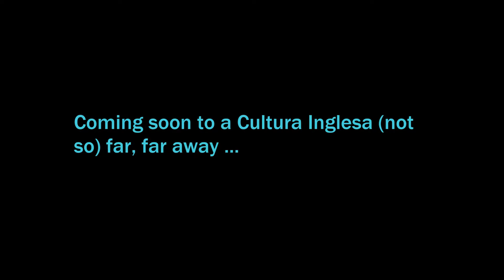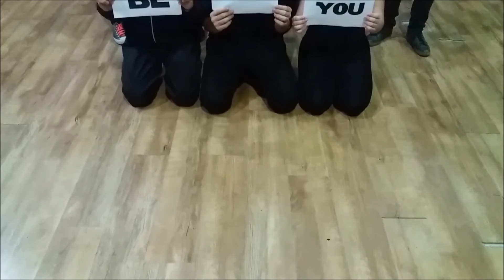William Shakespeare's Star Wars (Cultura Inglesa Vila Mariana) trailer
Featuring ... Milena Gomes Delfini, Cileide Regina Alves, Marina Ceccato Mendes, Vinicius Castro Guanbalini, Junior Borelli, Mikael Ming Hong, Lua Freitas, Karina Vincente Moura, Elenay Silva de Oliveira, Leticia Sena, Adriana K. Prior, Giovani Flipone de C., Nathalia Guedes, Rawan Bezerra Lima, Carolina Franca de Silveira, Thais Cristina Ribeiro Gruenfeld, and Gabriel Cerdeira.